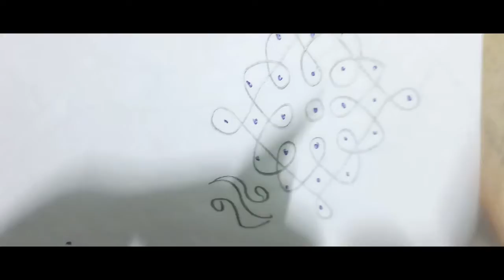(7*1)dots melikala muggu || daily rangoli/ easy rangoli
Hi everyone.

(7*1)dotsmelikala muggu || daily rangoli/ easy rangoli